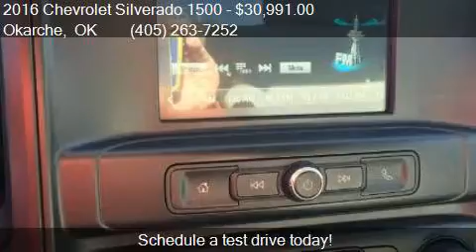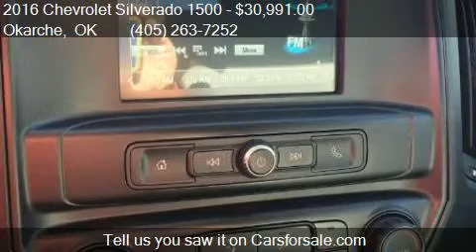2016 Chevrolet Silverado 1500 LS DBL CAB 2WD for sale in Oka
This 2016 Chevrolet Silverado 1500 LS DBL CAB 2WD is for sale in Okarche, OK 73762 at CARTER CHEVROLET .

Engine: 4.3L V6
Transmission: Automatic 6-Speed
Color: Deep Ocean Blue Metallic
Mileage: 5
Contact CARTER CHEVROLET  214 W. OKLAHOMA AVENUE Okarche, OK 73762 to test drive this 2016 Chevrolet Silverado 1500 LS DBL CAB 2WD today.